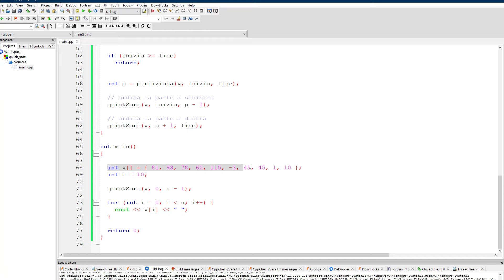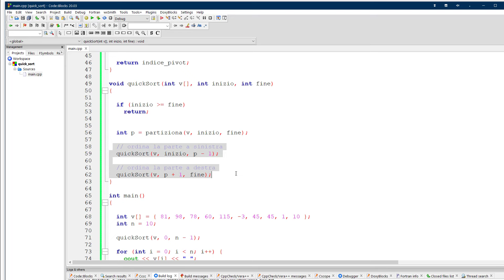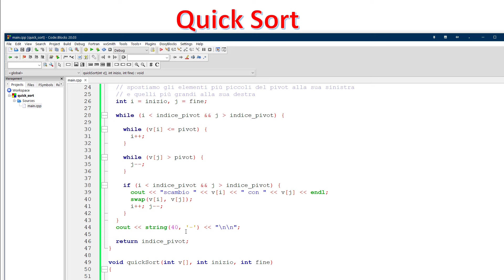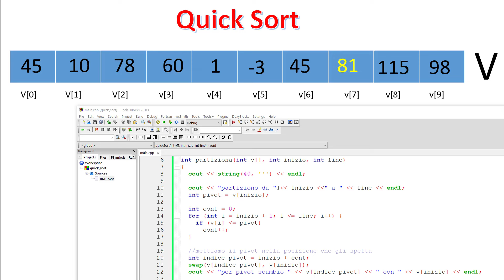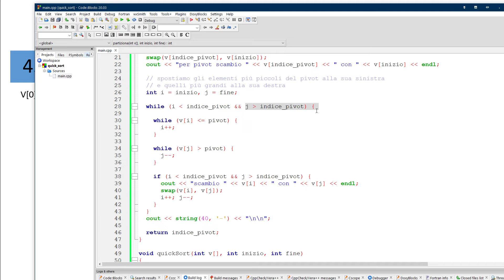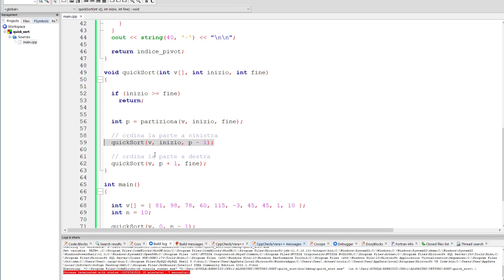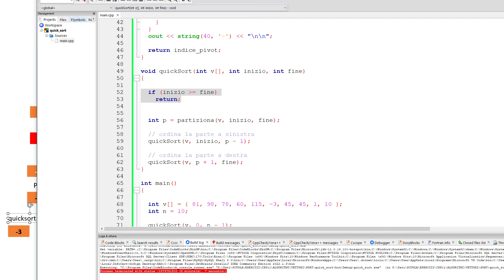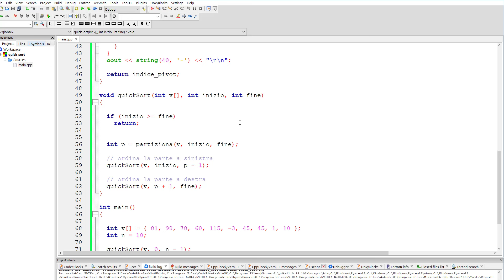Strutture dati e algoritmi ITA 19 - QUICK SORT - parte 1/2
LINK a utility.h (le funzioni di supporto usate spesso nel sorgente principale) (è la parte all'inizio)

L'algoritmo di sort più famoso, non a caso. Il re dei sort per gli array?
L'idea con diagrammi che simulano l'algoritmo e la sua implementazione

Parte 1/2